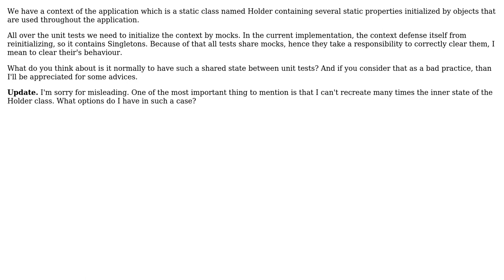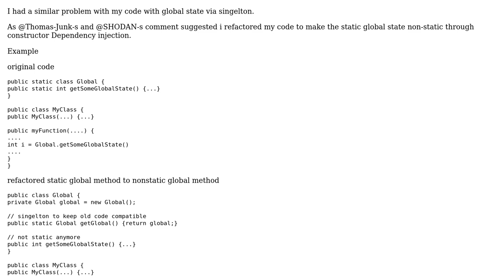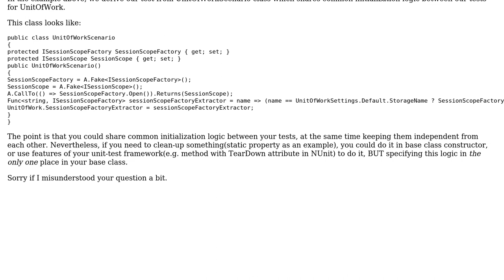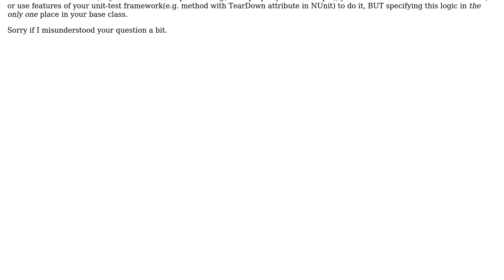Software Engineering: Mocking the context of application (2 Solutions!!)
Software Engineering: Mocking the context of application

With thanks & praise to God, and with thanks to the many people who have made this project possible! | Content (except music & images) licensed under CC BY-SA | Music | Images & others | With thanks to user k3b user ialekseev user EngineerSpock and the Stack Exchange Network Trademarks are property of their respective owners. You are responsible for your own actions.